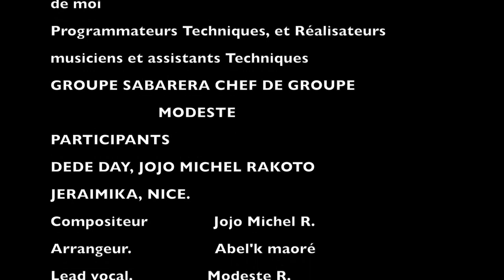MODESTE SAREBA - Roanala (VAZO VAOVAO 2022) AFRICA VIBES MADAGASCAR 2022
Bienvenue à tous sur la chaîne  @Africa Vibes  Madagascar
On vous partage une nouvelle music
MODESTE SAREBA - Roanala (vazo vaovao 2022)
  - Page Facebook : Africa Vibes Madagascar
  - Tél : 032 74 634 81  /  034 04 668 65
AFRICAN MUSIC
 vazo gasy 2022 nouveauté
 hira gasy 2022 nouveauté
 nouveauté 2022
 new gasy
 new clip